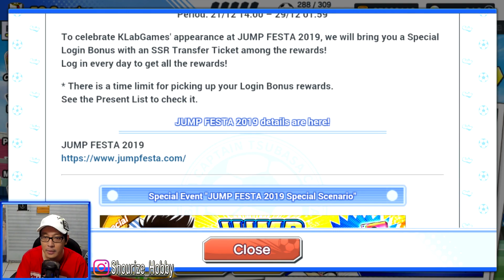NEW HINO(Blue) + Samurai Blue PART 2 is COMING 21-12-2018!! Captain Tsubasa Dream Team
Akhirnyaaaa yaaaa. SB PART 2 guysss. cuma ada 1 pemain baru si HINO. pdhl dia Uruguay ya.. bisa dpt buff japan gak tuh jadinya haha. ada 5 pemain WC JPN Part 2 yang lama balik lagi, YIHAA. Hyuga, Masao, Wakasimatsu, Hino harus dapat nihhh... Pengen Cepetan JUMAT...

- BCA 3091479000 a/n Martin Andry P